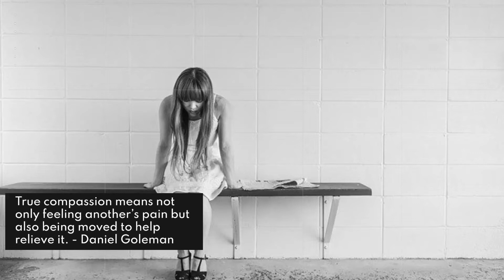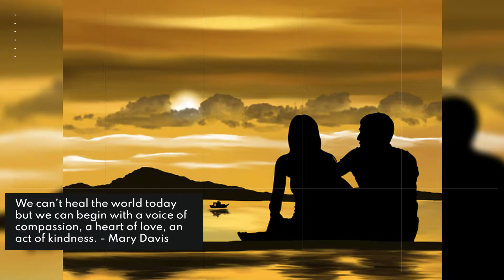20 Best Quotes about Compassion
20 Best Quotes about Compassion - compassion quotes.
🌙🌙 Would your like to know what the moon reveals about you and your future?

This moon reading will calculate the position of the moon and planets on your birthday and reveal exactly what they mean. 🌙🌙

20 motivational quotes about compassion.. top 20 compassion love quotes | daily quotes | super quotes | quotes for you.

inspirational quotes on compassion | selfhelpchampion.

  here you will find best compassion quotes at .

mixed media : self-compassion quote cards. compassion is the ability to understand the emotional state of another person or oneself.

while it might sound “nice” to be more compassionate  being compassionate is one of the most powerful things we can do for ourselves and for others  as well.

00:00 “a kind gesture can reach a wound that only compassion can heal. subscribe to our channel for more compassion love videos.

  we’ve brought you all the compassion love quotes you require  you only need to copy them from below and turn them into status quotes for snapchat or twitter account to inspire your contacts.

Best 20 famous quotes about compassion ||  to inspire self-compassion.
 his wisdom and compassion have inspired people around the world.
~  does this compassion love quotes video make you think?  (157)  ― stephen batchelor  5) it is only with true love and compassion that we can begin to mend what is broken in the world.

20 most important life compassion love quotes:  1) love and compassion are necessities  not luxuries.
 with a number of the finest compassion love quotes to boost up your creative thinking  you will never get perplexed with life in all its glory and squalor.  the quotes compilation in this video includes top-notch compassion love thoughts from the most intelligent people  such as dalai lama xiv  edith wharton  muhammad ali. when you are compassionate with yourself  you trust in your soul  which you let guide your life - john o'donohue.

We often show our compassion to the people we care about; to those that we thinks need help  those that we think needs support to be able to live a happy life..
02:30 “compassion is a verb.